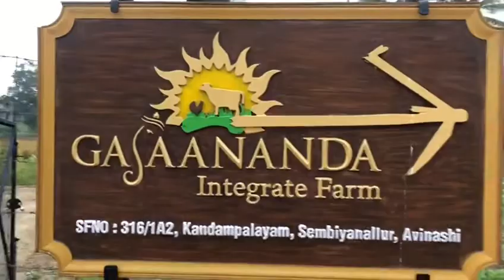Onion Cultivation disease in Tamil/ வெங்காயம் வளர்ப்பு/ Gajaananda Integrated Farm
How to control disease from onion crop? Gajananda Integrated Farm supervisor Thiru T. Udhyachandramoorthy explains!!